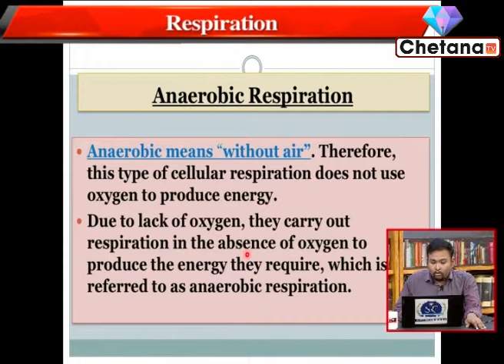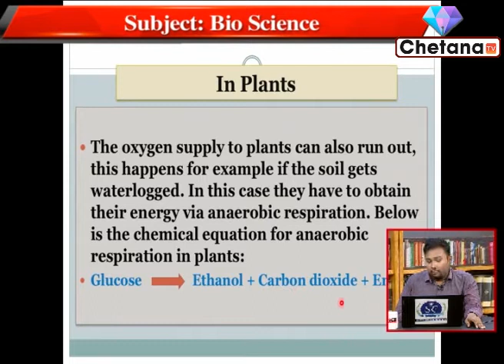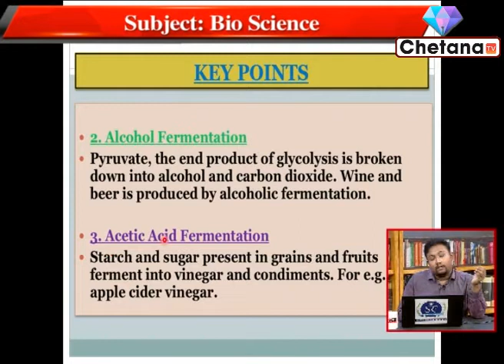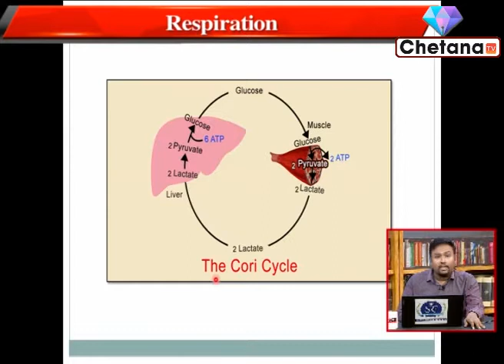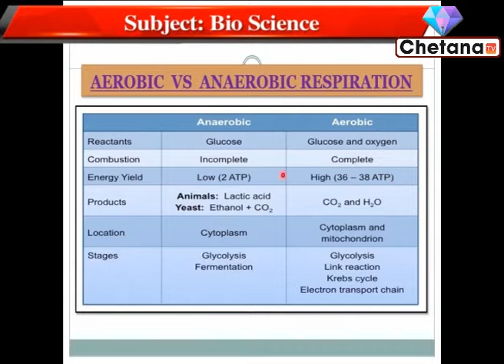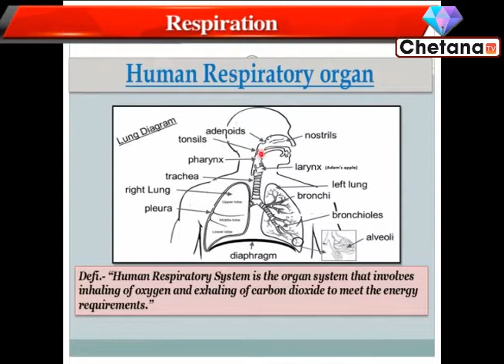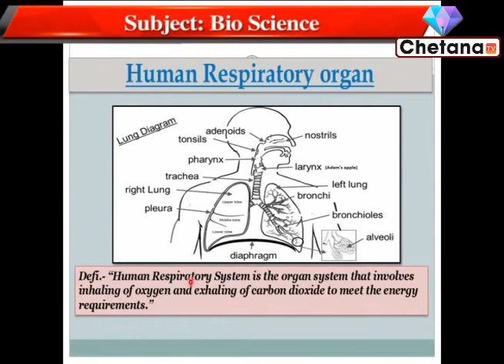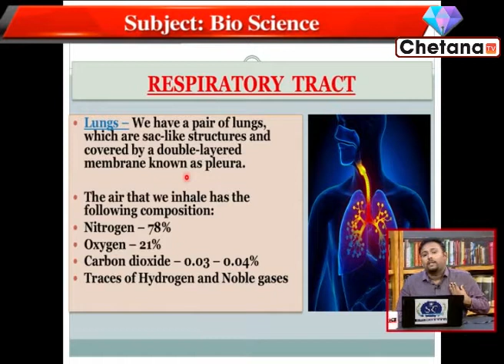Bio-Science Online Class I RICE Education I WBCS, Rail, SSC Preparation I Chetana Tv I Part 2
Govt job aspirants can take Rice Education online classes on Bio-Science through this video for govt job exam preparation 2020. In this video Sir Sourav Roy renowned teacher of Rice Education is taking online class. Students can prepare themselves for the competitive exams.